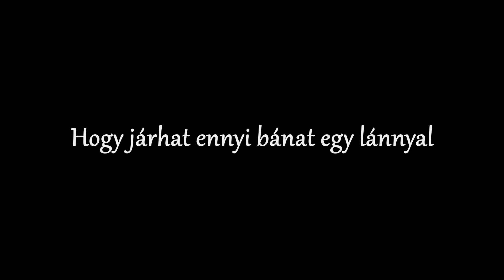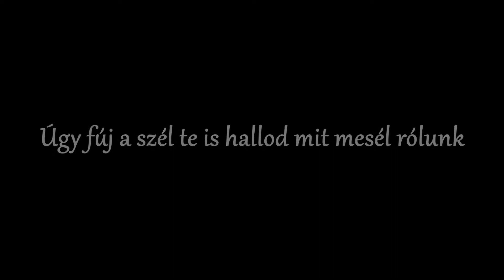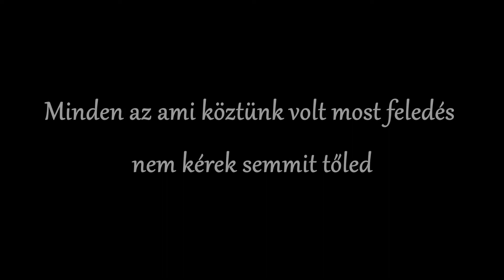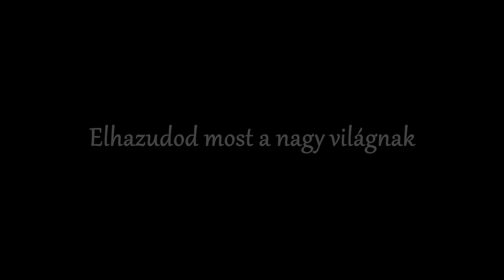G.w.M. - Megcsináltad - Zeneszöveggel -